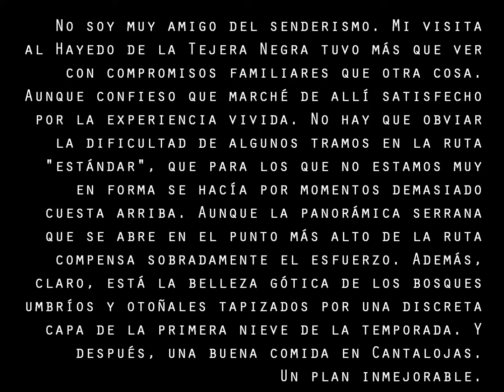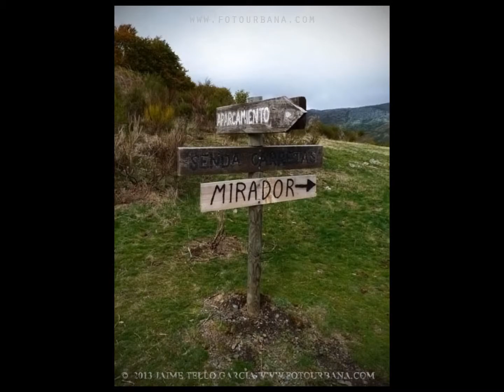Hayedo de la Tejera Negra (Guadalajara)